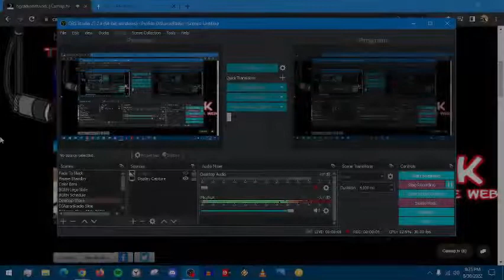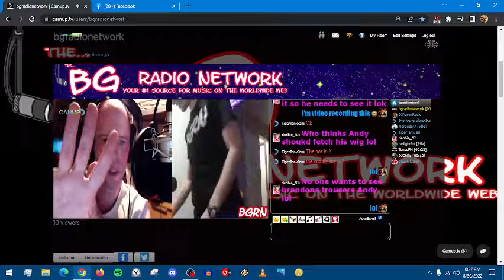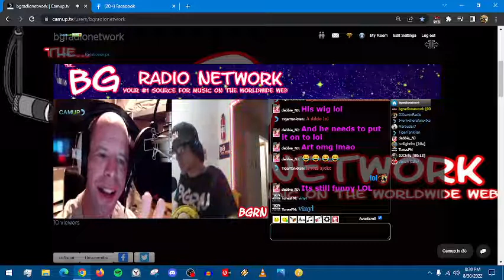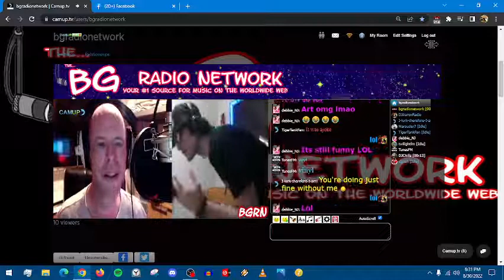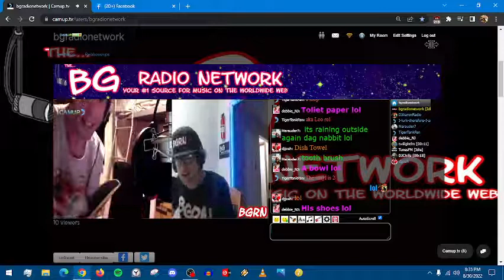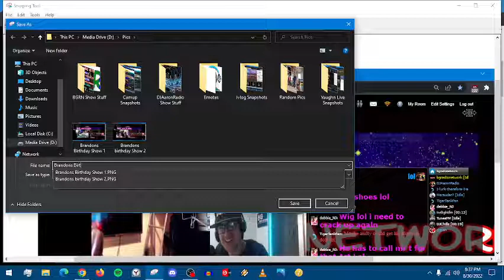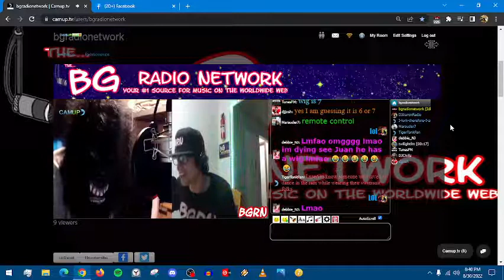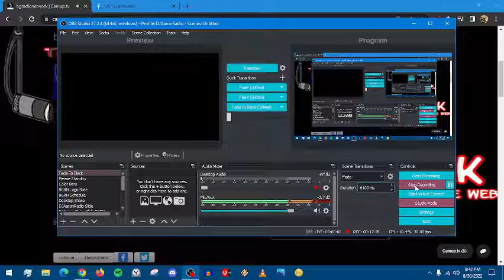Brandon And Andy Playing Fetch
Here is a moment on BGRN During DJSlimshaky's Birthday show when Twilightfm Aka DJAndy And DJSlimshaky Aka Brandon Play a game of Fetch Enjoy :D